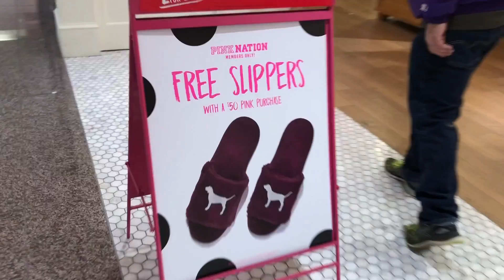我爸爸幫我買一套衣服！Dad Buys My Clothes!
大家好，我是崔璀璨！我這次請我爸爸幫我買一套衣服。我看過許多這種影片因為我很喜歡看人家的家人和朋友幫他們選什麼樣的衣服。我一直都想拍這種影片，但我以為因為我家人在美國所以沒辦法跟他們拍。我終於決定還是試試看好了。我希望你會喜歡這部影片，歡迎在下面留言！

Hello, I'm Tristan! This time I ask my dad to buy an outfit for me while he's in the USA and I'm in Taipei. I've watched so many of these videos because I love seeing what others pick out for their friends/family, and their reasoning behind it. I always wanted to make one of these videos, but never thought I could with my family because they're all in the USA. I finally decided to try anyway.

浪Live：3177283